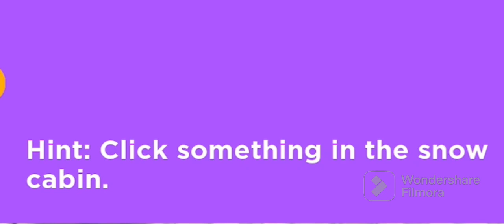How to get the 4 NEW MARKERS in the new Find The Markers update! (Roblox)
Today I will be trying to get the 4 new markers in Roblox find the markers!